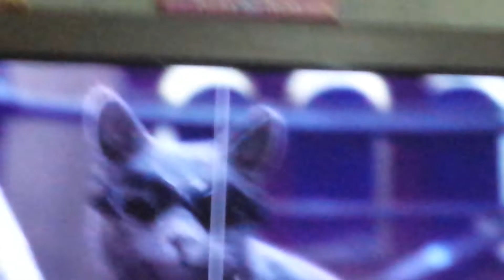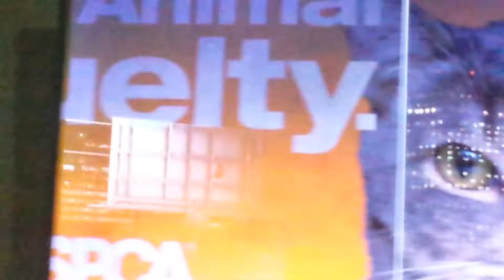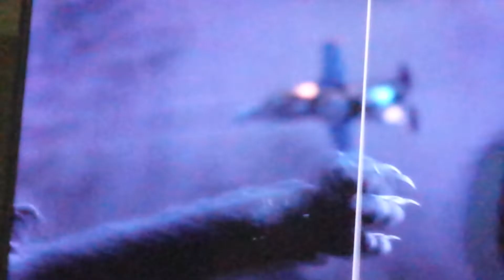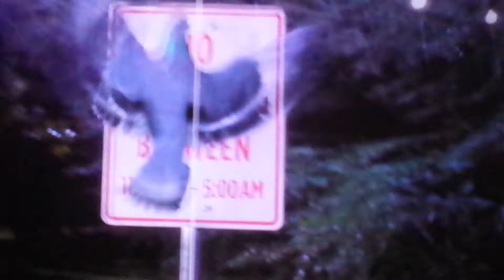1 de dezembro de 2021